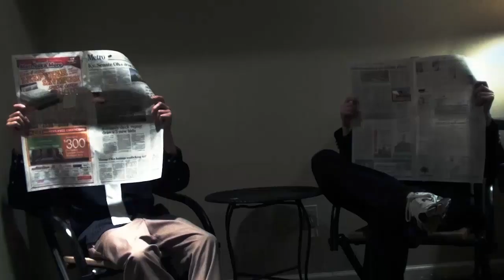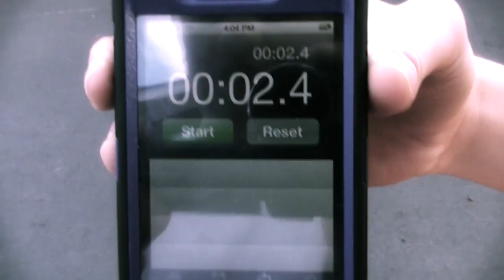La Crisis de Medianoche | Spanish Project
Project done for school.